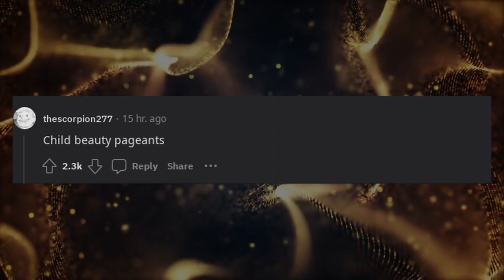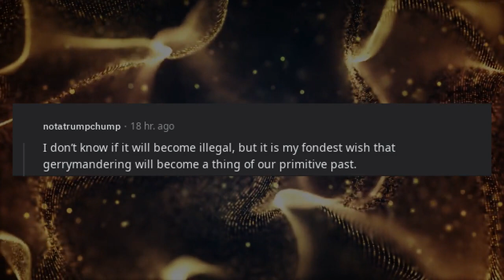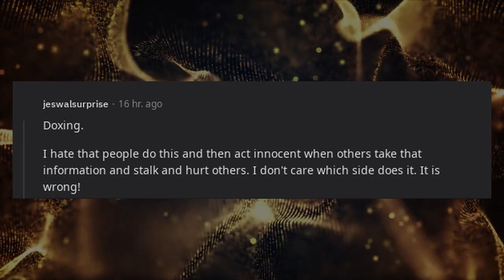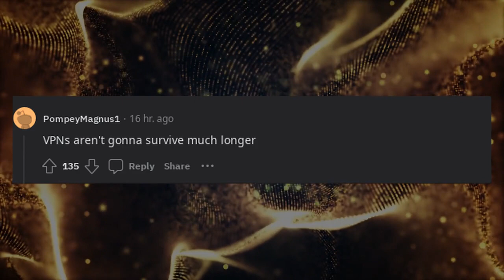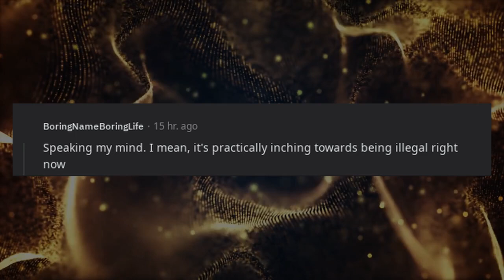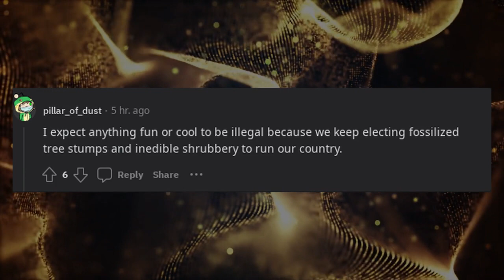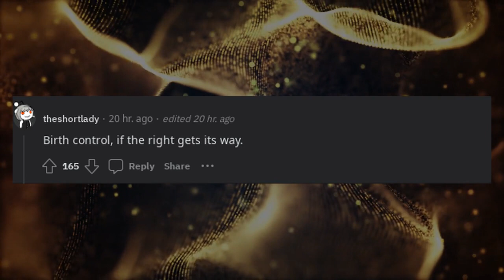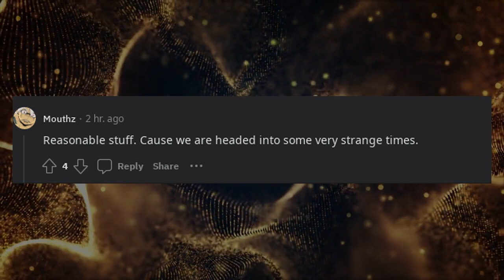What currently legal act do you expect to become illegal within 20 years?